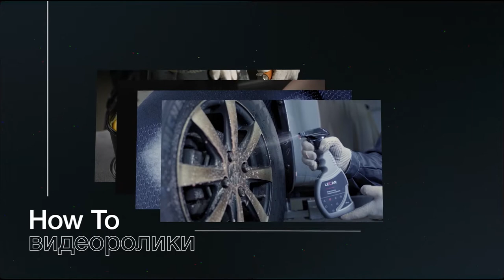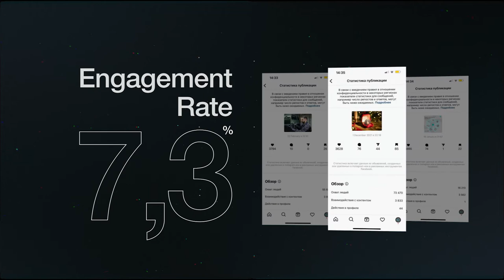LECAR SMM 2021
Делаем все, чтобы даже самому заядлому автовладельцу было интересно: ролики how to, полезные лайфхаки, конкурсы с известными автоблогерами, игры и новости российских чемпионатов по гонкам и ралли с участием команды LECAR.